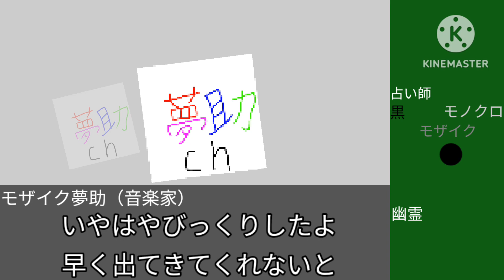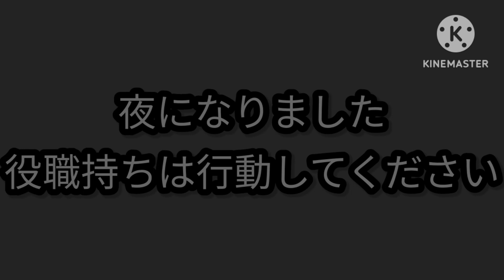脳内人狼 夢助しかいない村前編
今日はクリスマスかぁ～！ケーキ食って寝よう
かずち様　パステルハウス
しゃろう様　2_23_AM
ＫＫ様　　orchestral_mission
もっぴーさうんど様　Escort
DOVA-SYNDROME様　弦の結び
まんぼう2等兵様　Will you still cry
効果音ラボ様　様々な効果音